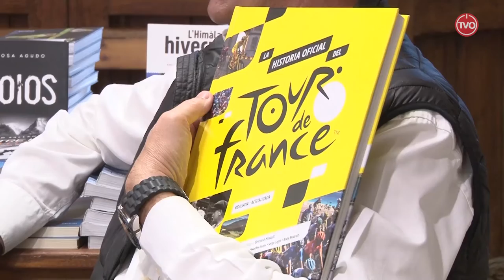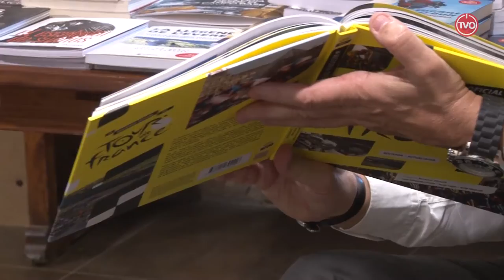Això no s'ho mirarà ningú! Cap. 10 "el Tour"